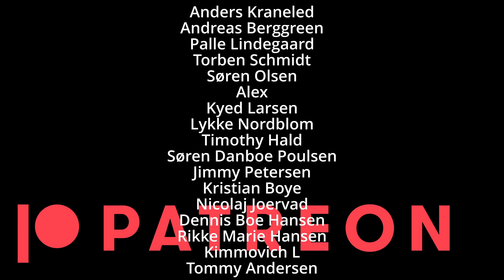DFSU DT 2022 #5 - Aalborg Open MPO R3 B10 w/kommentar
MPO Runde 3 (finalen), Back 10 af DFSU Danish Tour #5 - Aalborg Open 2022.

Spillerne er:
Thomas Rasmussen
Martin Spliid
Kristian Spliid
Hjalte Jensen
Toke Kyed
Kommentatorer: Martin Spliid og René Mikkelsen